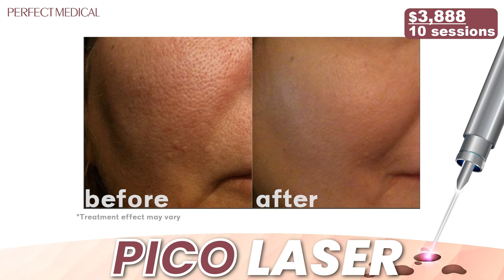Achieve 'Glass Skin' ✨with this One-Step Pico Laser Routine | Perfect Medical Group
The P9 Pico Laser can help you achieve dreamy Glass Skin in no time!

P9 Pico Laser can
✅Remove dark spots, melasma and sunspots
✅Shrink pores and refine skin texture
✅Even out skin tone

🏠Branches: Mong Kok | Causeway Bay | Sha Tin | Central | TST